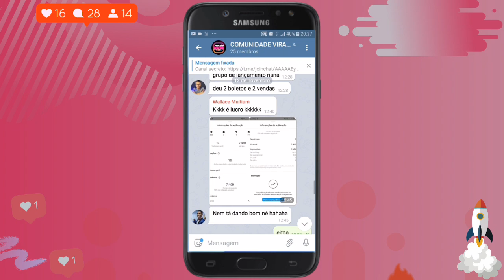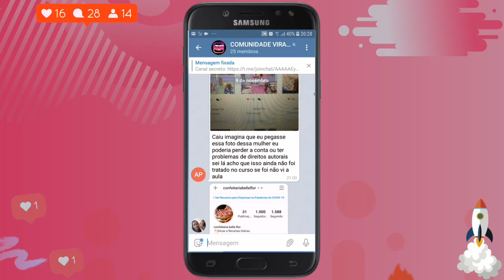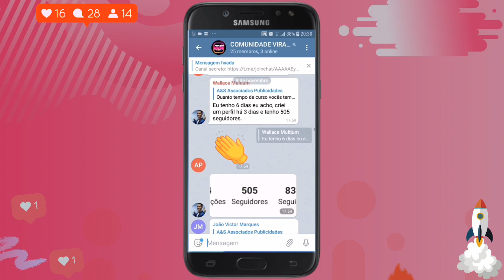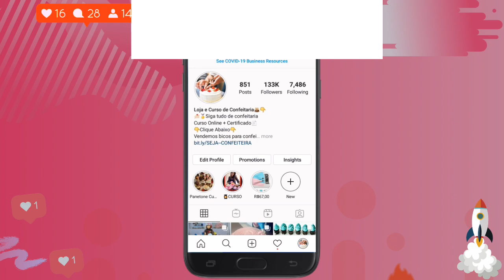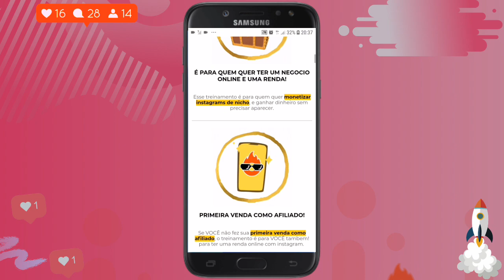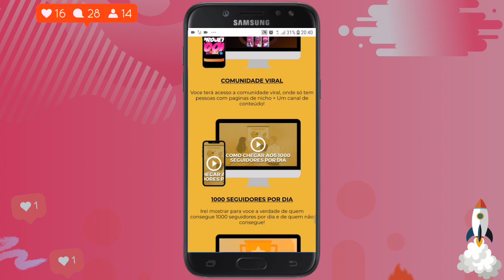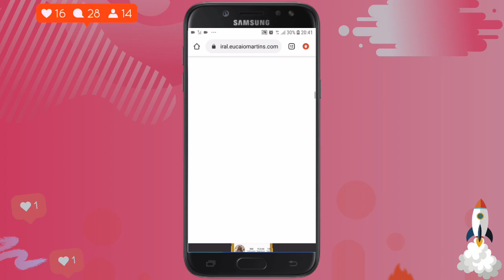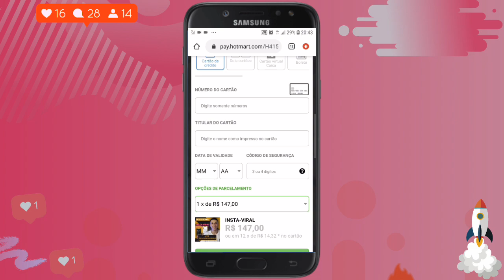Meu Curso Renda com Instagram Funciona mesmo? Vale a pena? (mostrei resultados)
00:00 CURSO GRATIS, PRIMEIRO LINK DA DESCRIÇÃO
05:00 DEIXE O LIKEE

Garanto 1.000 seguidores em 3 dias

Neste vídeo irei mostrar se realmente vale a pena você comprar o meu curso INSTA-VIRAL.

Po, seu perfil no instagram não cresce? você quer crescer sozinho, mas não consegue e tem que ficar se matando pra conseguir alguns seguidores ne?

Seu instagram está estagnado, parado? eu sei como é

Agora esse será o seu perfil, você conseguirá 1000 seguidores de 3 a 5 dias, você vai crescer sozinho, dentro do insta viral tem estratégias exclusivas para crescer seu instagram e vender também.

 Antes de mostrar o treinamento por dentro, quero mostrar a comunidade viral e os resultados da galera, eles super aprovaram 1000 seguidores e 4 dias.

Mostrar o curso por dentro e validar as estratégias exclusivas.

voce pode vender produtos no instagram ou pode vender seu próprio perfil ou até mesmo publicidade

Mostrar benefícios exclusivos e bônus (seu dinheiro voltará) é um investimento!

como comprar na hotmart.